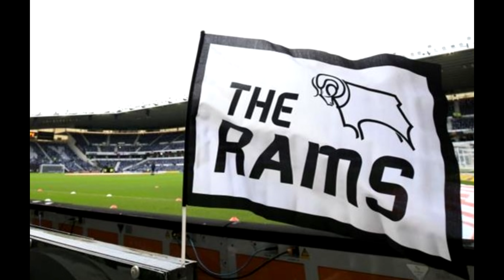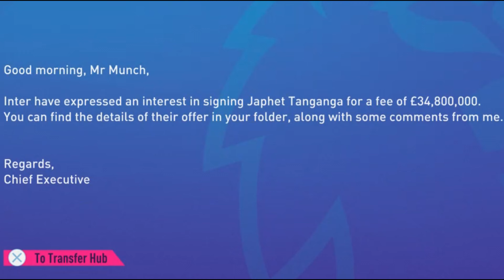FIFA 23 Career Mode | Derby County | EP46 | A Major Sale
Welcome to season four of my FIFA 23 Career Mode with Derby County and we have made a major sale, but who I wonder?!

After numerous financial issues off the field, the historic club of Derby County has been relegated down to League One and have lost manager Wayne Rooney. I am here to step in and bring the club back to where it belongs and achieve glory.

I obviously own no rights to any of the clips or music in this video.